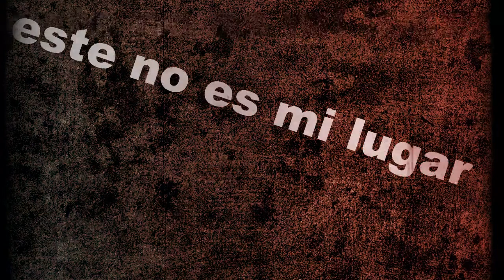TIPOGRAFÍA ANIMADA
tipografía animada tarea, canción utilizada NO QUIERO DESPERTAR de la banda DARKAN realización FABIAN DELGADO (TODO VISUAL)